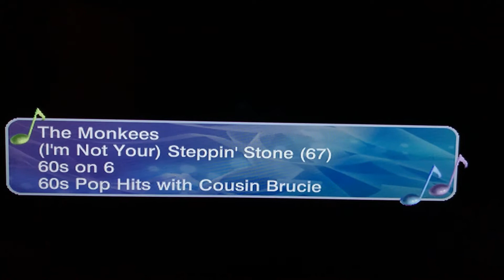Phlash Phelps Phunny Pharm, 60's on 6 October 23, 2017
Phlash giving a shout-out to the Union Pacific's armed forces commemorative locomotive.